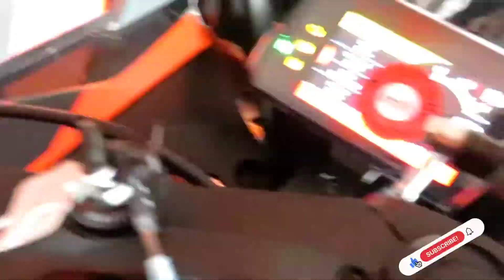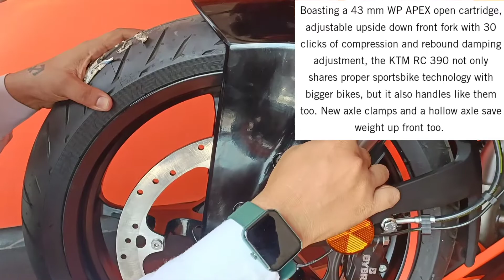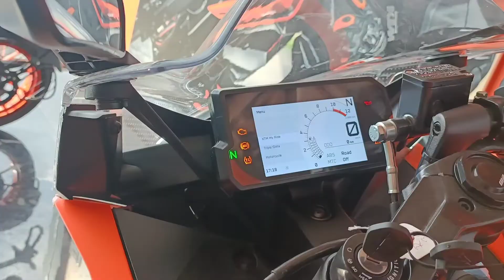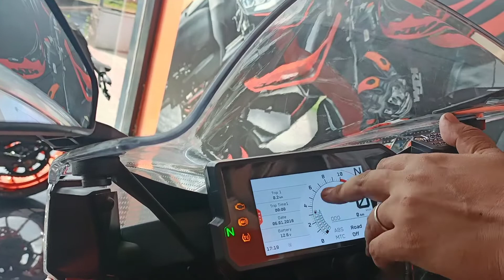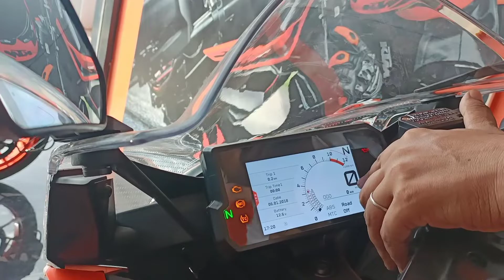Ktm Rc 390 2023 model ktm , detail review, features,and talk about old RC 390 2021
rc 390 full review
2022 September price 316000.ex showroom

supermoto off and on
link video

new colour in ktm video link

preetsingh_raftaar
pro bikeing advisor